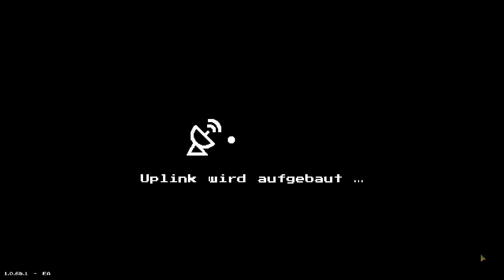Dicker Raketenwerfer - Die Waffen werden größer^^ | Lets Play Warpips #04 deutsch german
Gude Leute!
Heute spielen wir mal eine Runde Warpips von Skirmish Mode Games.
Warpips ist ein schnell zu erlernendes, aber halbwegs komplexes 2-Seiten-Strategiespiel im Tug of War Stil. Stell die beste Armee aus Soldaten, Panzern, Helikoptern und Flugzeugen zusammen und erforsche die richtigen Technologien, um zu gewinnen!

Viel Spaß!
Euer Poolitzer